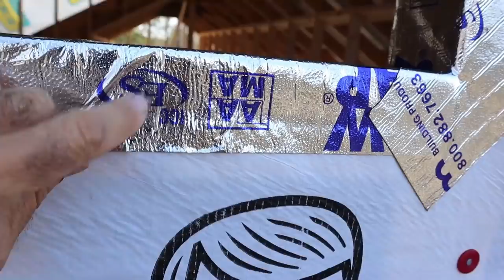HOUSE WRAP/ VAPOR Barrier on Gable Ends | She Shed Build | part 16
Adding house wrap/ vapor barrier or house wrap on the gable ends and working on the Metal siding.

~~NEW Cookbook:  From GARDEN to Pantry to Table in the Deep South Kitchen

▶▬ CABIN Wish List

▶▬ Herbal Coffee At the checkout use the codeword deepsouthhomestead10

▶My Patriot Supply Survival Meals and Gear

a